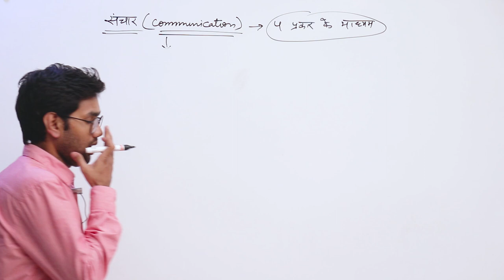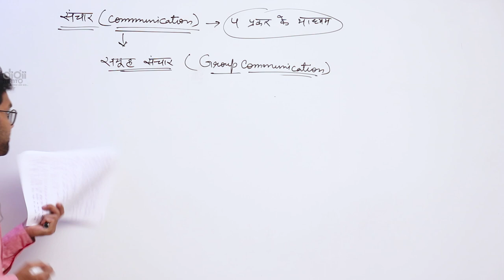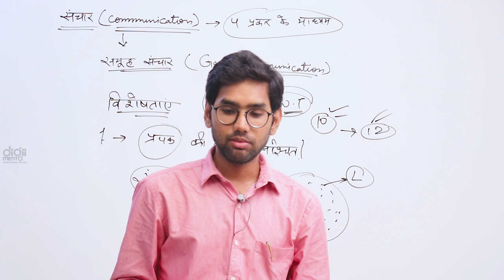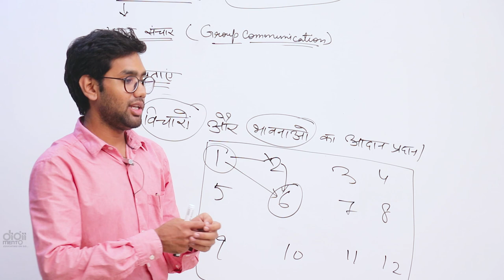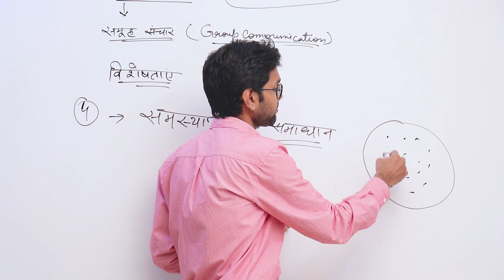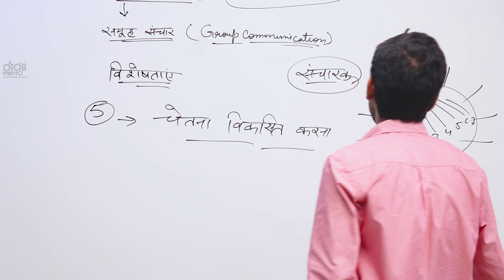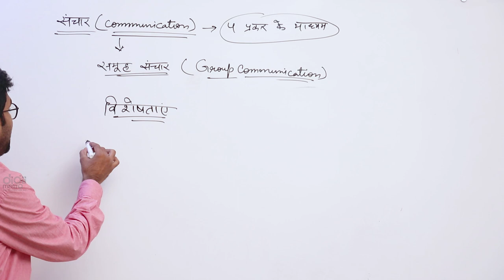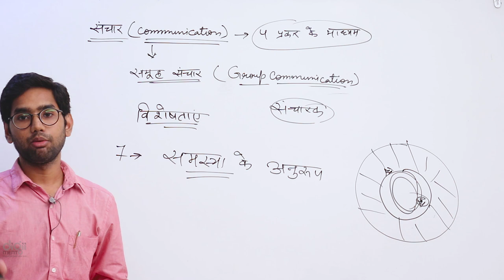Paper 1 NTA UGC NET 09 Group Communication समूह संचार